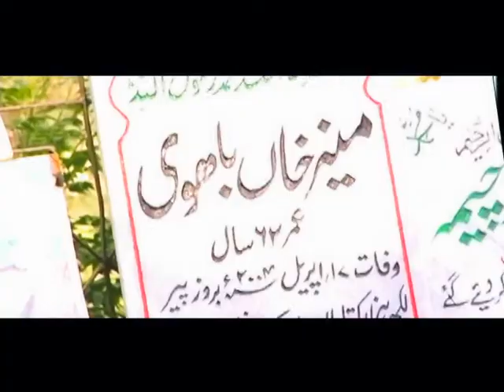Vay Bandya by Malkoo (Music Video)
Director/Video Editor: Rana Farooq